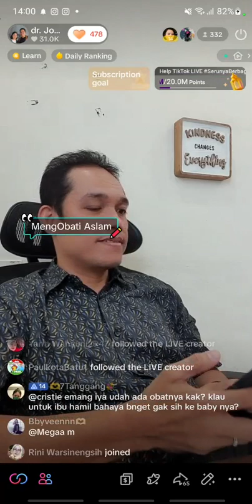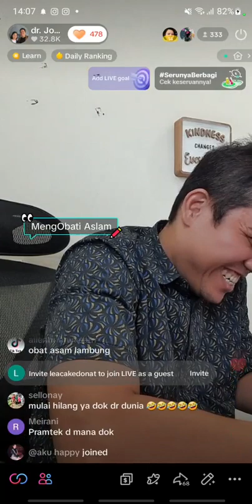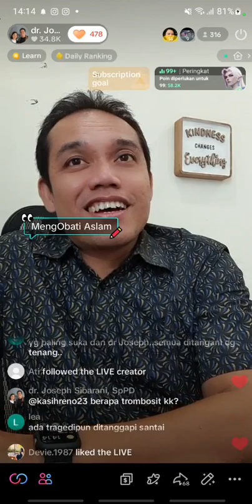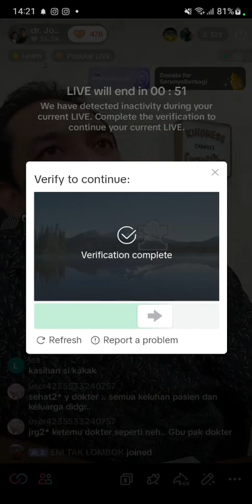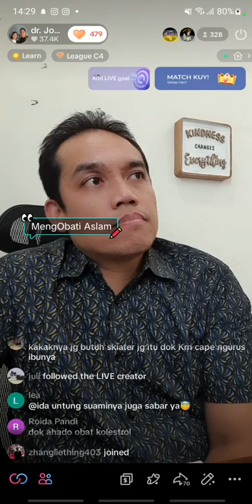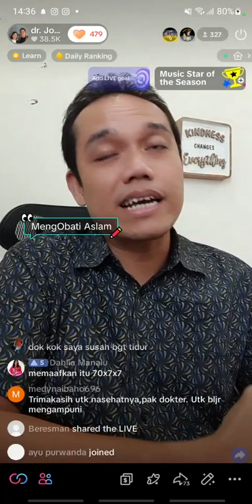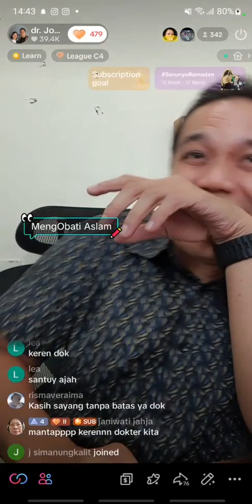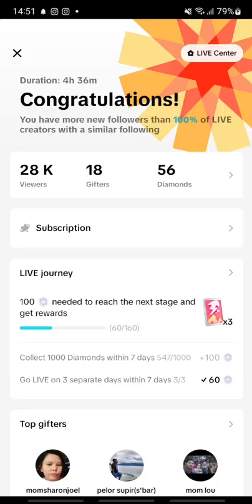Hati yang Gembira adalah Obat yang Manjur (15 Maret 2024) Part 2